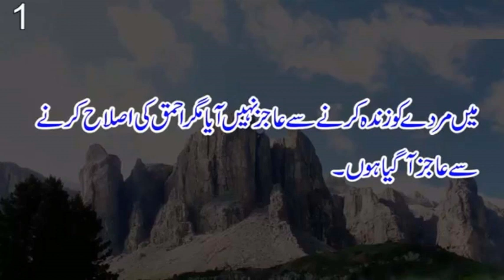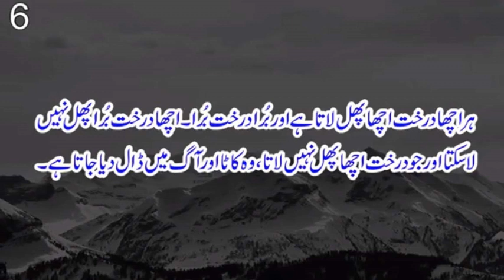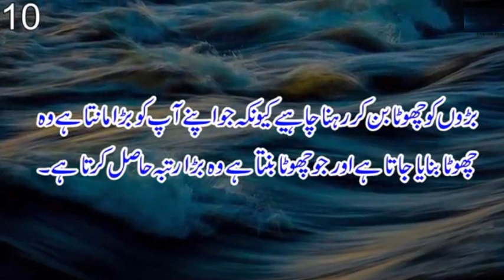Quotes of Hazrat Essa A.S - Golden Words # 15